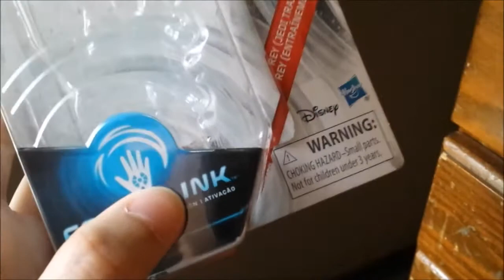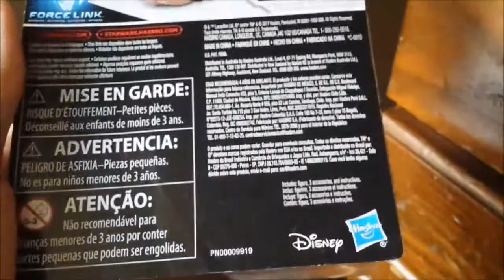Star Wars: The Last Jedi Rey (Jedi Training) Figure Review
Here's another review of a figure I should have review a while ago! Rey from The Last Jedi! I hope you enjoy this review!

Music from Star Wars: The Last Jedi by John Williams.